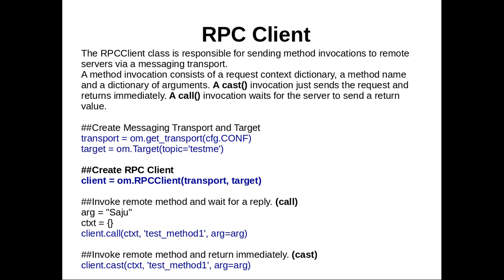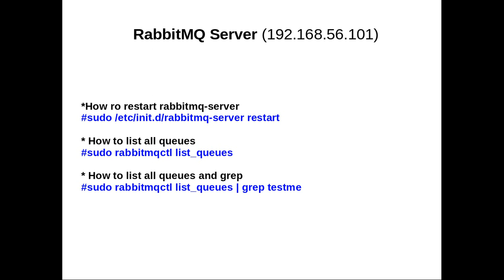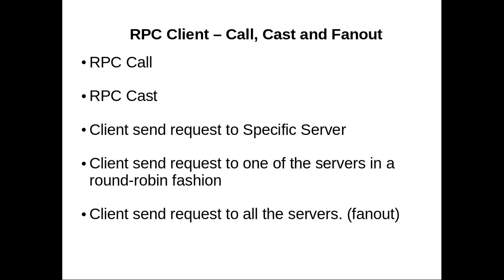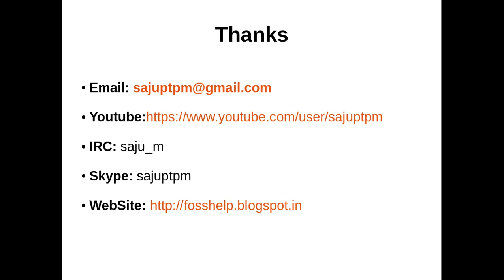OpenStack Oslo Messaging RPC API Tutorial Presentation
from pprint import pprint
from oslo.config import cfg
import oslo.messaging as om

#Invoke "get_transport". This call will set default Configurations required to Create Messaging Transport
transport = om.get_transport(cfg.CONF)

#Check Configurations
res = [{k:v} for k, v in cfg.CONF.iteritems()]
pprint(res)

#Create Messaging Transport
transport = om.get_transport(cfg.CONF)

#Create Target (Exchange, Topic and Server to listen on)
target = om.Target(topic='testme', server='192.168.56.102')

#Create EndPoint
class TestEndpoint(object):
    def test_method1(self, ctx, arg):
        res = "Result from test_method1 " + str(arg)
        print res
        return res
    def test_method2(self, ctx, arg):
        res = "Result from test_method2 " + str(arg)
        print res
        return res

#Create EndPoint List
endpoints = [TestEndpoint(),]

#Create RPC Server
server = om.get_rpc_server(transport, target, endpoints, executor='blocking')

#Start RPC Server
server.start()

transport = om.get_transport(cfg.CONF)

#Check Configurations
pprint(res)

#Create Messaging Transport
transport = om.get_transport(cfg.CONF)

#Create Target
target = om.Target(topic='testme')

#Create RPC Client
client = om.RPCClient(transport, target)

#Invoke remote method and wait for a reply.
arg = "Saju"
ctxt = {}
client.call(ctxt, 'test_method1', arg=arg)

#Invoke remote method and return immediately.
arg = "Saju"
ctxt = {}
client.cast(ctxt, 'test_method1', arg=arg)

3)
RPC Client Options

a)
RPC Client Call and Cast

#Create Target
target = om.Target(topic='testme')

#Create RPC Client
client = om.RPCClient(transport, target)

#RPC Call
ctxt = {}
for x in range(10):
    client.call(ctxt, 'test_method1', arg=x)

#RPC Cast
ctxt ={}
    client.cast(ctxt, 'test_method1', arg=x)

b)
Client send request to Specific Server

#Create Target and specify the server where you want to send the request
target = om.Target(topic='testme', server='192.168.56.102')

#Create RPC Client
client = om.RPCClient(transport, target)

#RPC call
ctxt = {}
    client.call(ctxt, 'test_method1', arg=x)

#RPC cast
ctxt = {}
    client.cast(ctxt, 'test_method1', arg=x)

c)
Client send request to one of the servers in a round-robin fashion

#Create Target without any specific server
target = om.Target(topic='testme')

#Create RPC Client
client = om.RPCClient(transport, target)

#RPC Call
ctxt = {}
    client.call(ctxt, 'test_method1', arg=x)

#RPC Cast
ctxt = {}
    client.cast(ctxt, 'test_method1', arg=x)ctxt = {}

d)
Client send request to all the servers. (fanout)

#Create Target and set fanout = True
target = om.Target(topic='testme', fanout=True)

#Create RPC Client
client = om.RPCClient(transport, target)

#RPC Call (Will not Support)
ctxt = {}
    client.call(ctxt, 'test_method1', arg=x)

#RPC Cast.Fanout works with only RPC Cast.
ctxt = {}
    client.cast(ctxt, 'test_method1', arg=x)